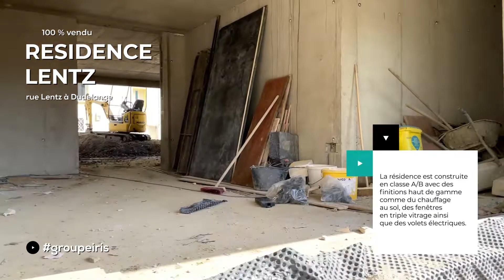Projet immobilier situé à Dudelange - "LENTZ" en construction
Hei hudd dir en klengen Abléck an eis Promotioun zu Diddeleng.

En wonnerbaren Bau vun 3 ganz scheinen Appartementer dei den ganzen Dag vun der Sonn profiteieren!

Dëssen Projet ass schon zu 100% verkaf. Wann dir eppes ähnleches sicht, inviteiern mir iech op eisen Website bis kuken ze goen! :)

Fir weider Froen, kënnt dir eis um 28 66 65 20 kontaktéieren, merci.